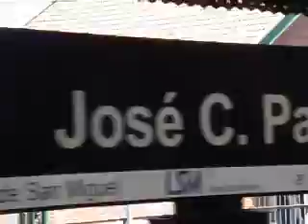TREN SOLIDARIO PASANDO POR JOSE C. PAZ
Tren solidario de revista Rieles, rumbo a Mendoza, pasando por José C. Paz-Diciembre 2008